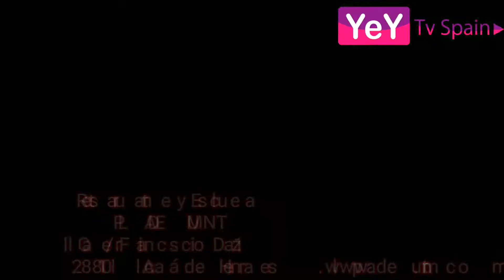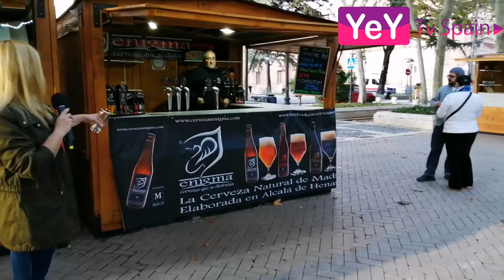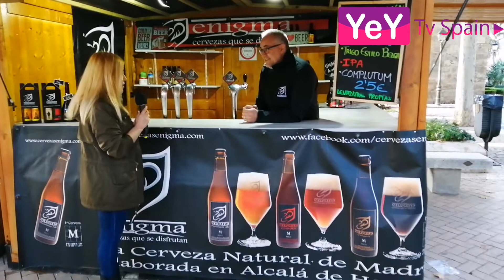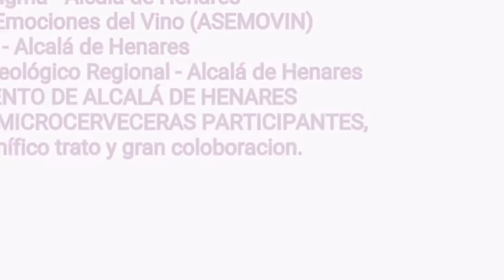CervezArteAlcalá 2019 III Encuentro Cultural de Cerveza Artesana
III Encuentro Cultural de Cerveza Artesana 2019.
Agradecimientos :ORGANIZACIÓN:...
Concejalia de Casco Histórico - Alcalá de Henares
Cervezas Enigma - Alcala de Henares
Asociación Emociones del Vino (ASEMOVIN)
La Birroteca - Alcalá de Henares
Museo Arqueológico Regional - Alcalá de Henares
AYUNTAMIENTO DE ALCALÁ DE HENARES
A Todo los  MICROCERVECERAS PARTICIPANTES,
 por su magnífico trato y gran coloboracion.

Presentador/es :
Maite Rodríguez TV
Yuksel Enverov Tv
Producción:YeY.TV Spain 18